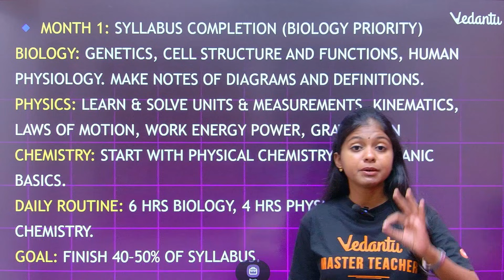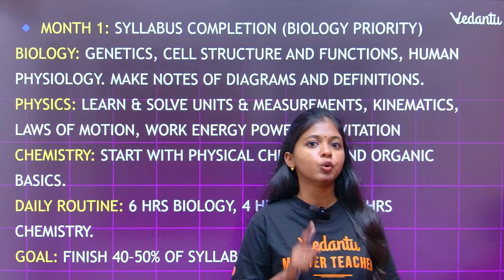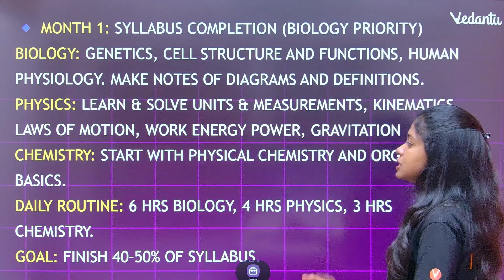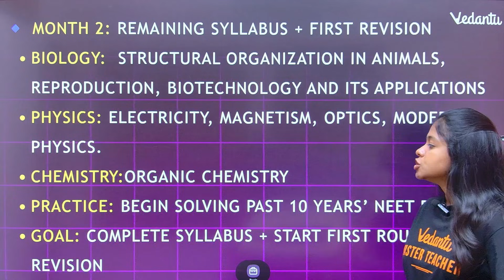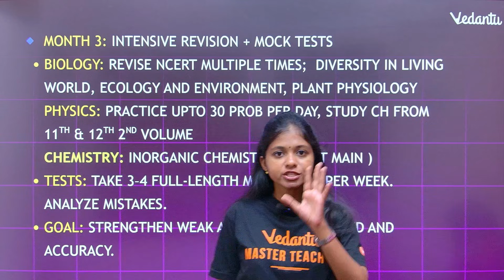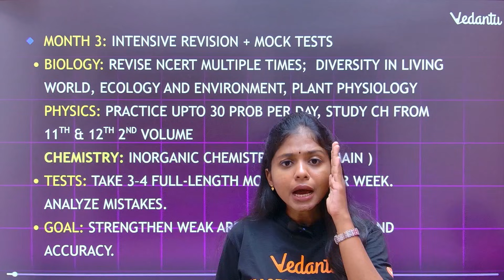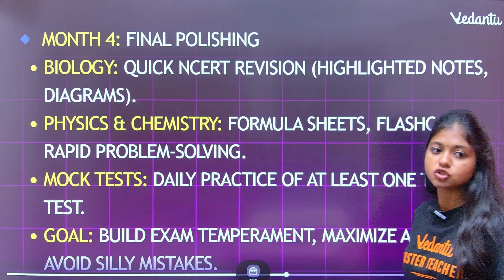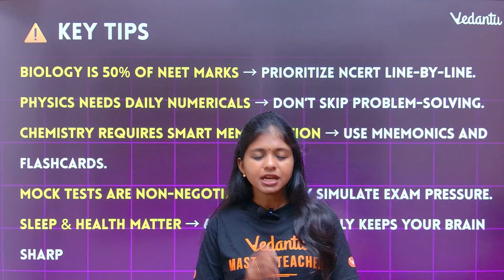111 Days to NEET 2026 | இப்போ ஆரம்பிச்சா 700+/720 Possible | Shravanee Ma'am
Fill this FORM and AVAIL Flat ₹40,000 OFF on 2-Year JEE/NEET Pro Courses
Fill this FORM and AVAIL Flat ₹20,000 OFF on 1-Year JEE/NEET Pro Courses

111 Days to NEET 2026 | இப்போ ஆரம்பிச்சா 700+/720 Possible | Shravanee Ma'am